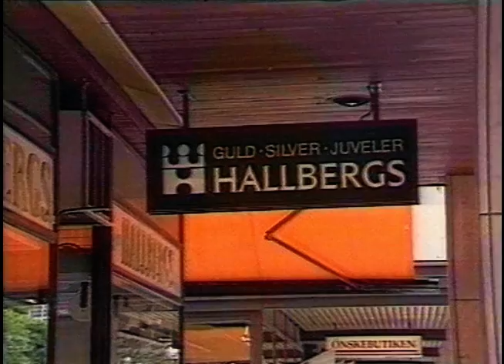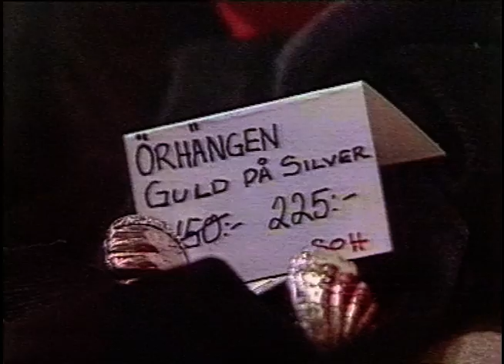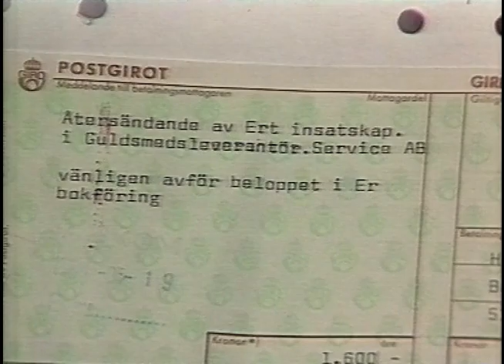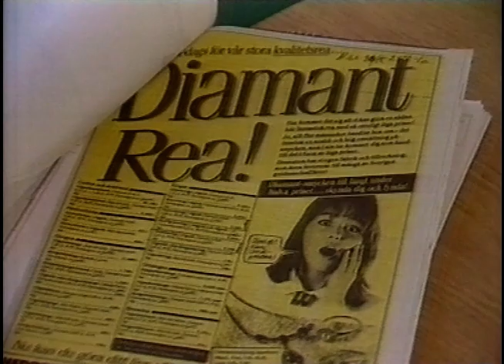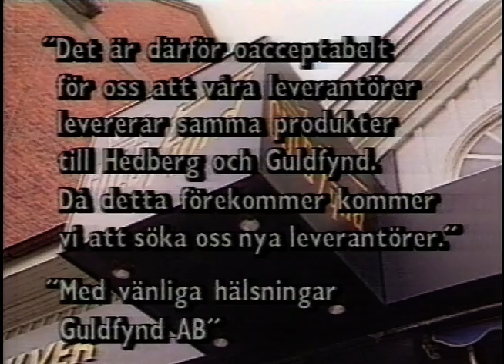Magasinet - Hedbergs Guld Och Silver I Dalsjöfors (SVT 1988-06-05)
Intressant reportage om Hedbergs Guld och Silver i Dalsjöfors från Magasinet 5e juni 1988. En hel bransch hatade Bengt Hedberg och hans affärsmetoder.